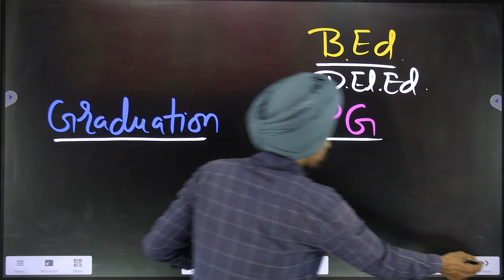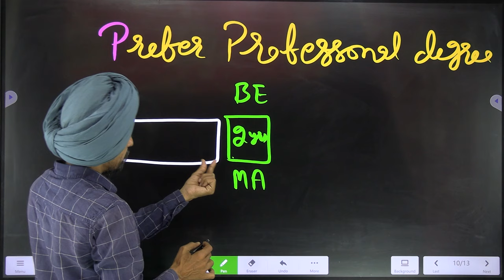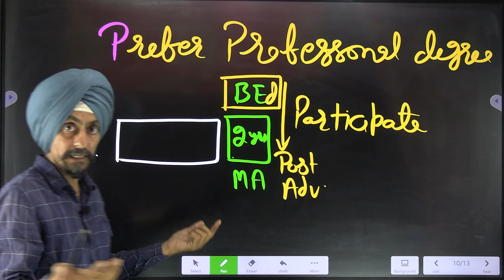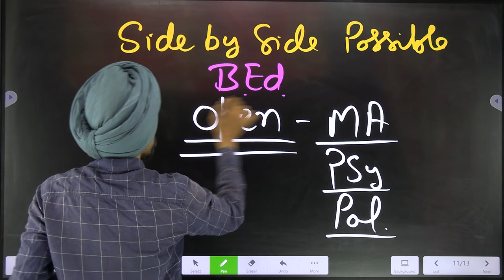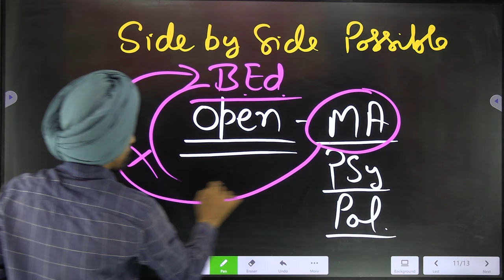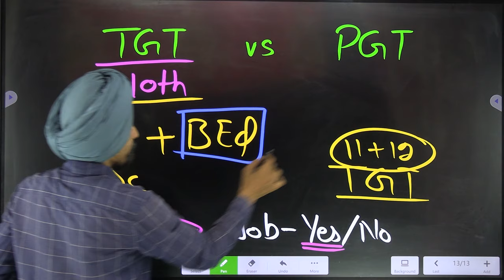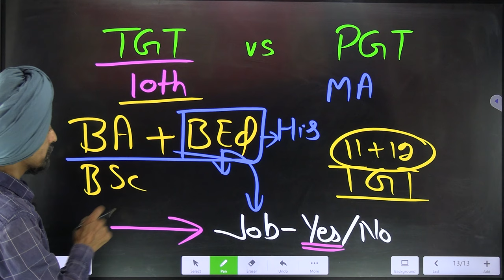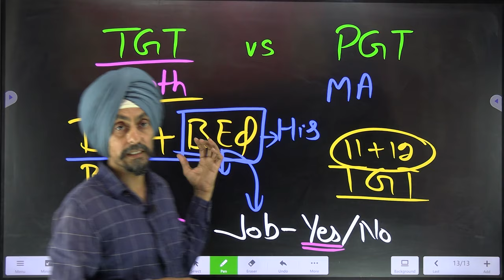B Ed vs MA l post graguation vs B Ed D el ed l Academic vs Professional degre